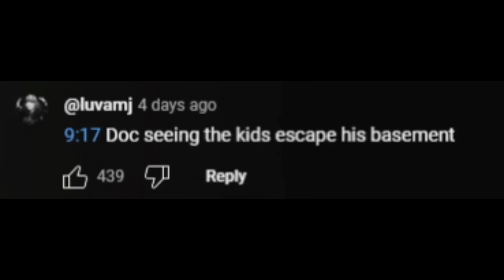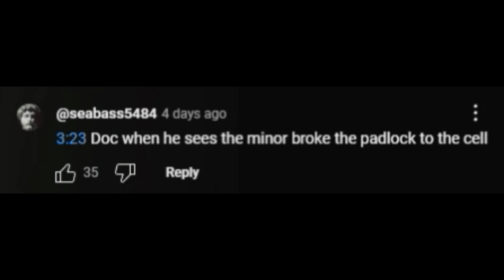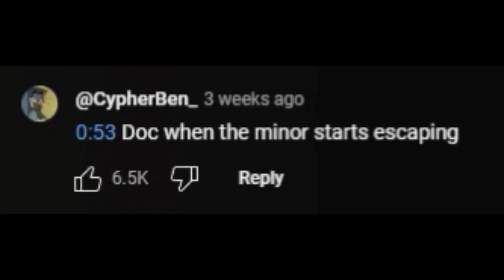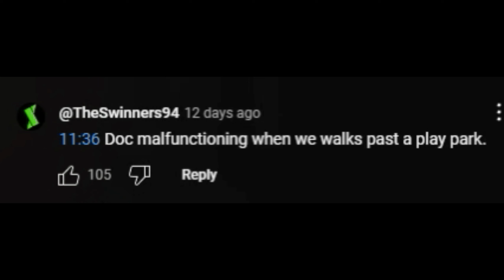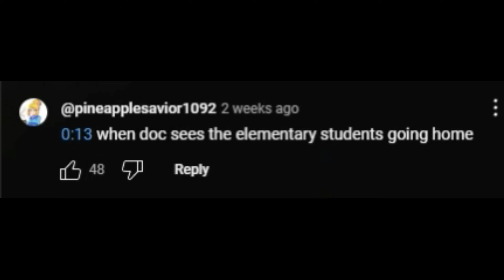This is why DrDisRespect Turned off his Comments